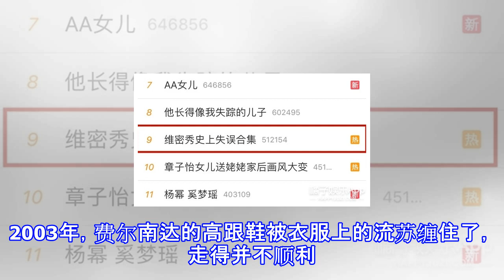不愧是超模! 维密以前也出现掉鞋、踩裙、崴脚, 模特不动声色化解尴尬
昨晚举办的维密，话题发酵到今天尤其是奚梦瑶在走秀时摔了一跤，成为了最大的话题。前情可回顾▼[文章]奚梦瑶在维密秀摔倒，之前她说只要摔倒就退休大家对这次摔跤以及摔跤以后的处理，各有各的讨论和说法，有人安慰，有人觉得这是业务能力不行。其实维密历史上从来不是零失误，因为比起一般的high fashion秀，维密是一个更加热情的舞台，台步和定点都相对活泼，所以更容易出状况。带着维密史上失误合集也上了热搜所以我们也来重温一下过去这么多年，姑娘们怎么hold住全场。2003年，费尔南达的高跟鞋被衣服上的流苏缠住了，走得并不顺利。当然她还是走完了，最后定点的时候，非常有气场，而且脸上挂了眼泪，因为焦虑而流泪...